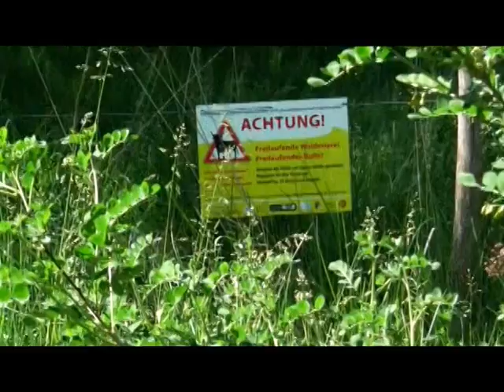freilaufende Stiere Reiher und Störche in Berlin Pankow Hobrechtsfelde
Mit dem Rad unterwegs Berlin Pankow Blankenburg Karow Karower Teiche, Reiherpaare mit Jungvögel am Teich,